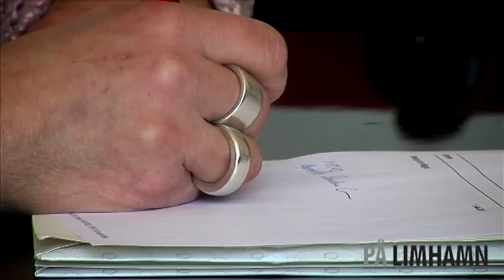Hallonqvist fastighetsbyrå AB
Hallonqvist fastighetsbyrå är ett familjeägt aktiebolag som förmedlar fastigheter och bostadsrätter. Vi jobbar med personligt engagemang för att både säljare och köpare skall bli nöjda - för oss är varje förmedling unik.